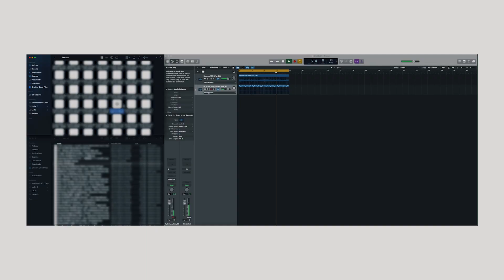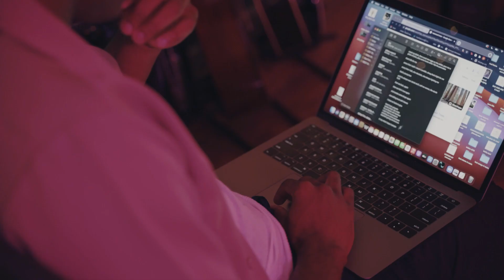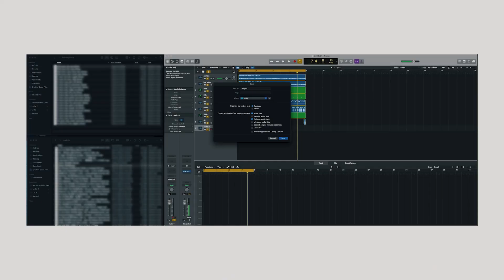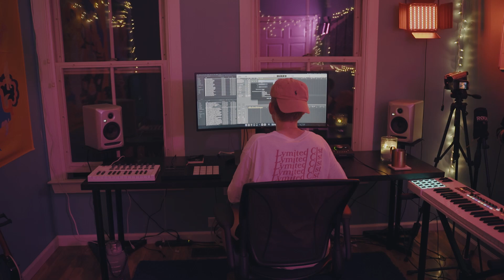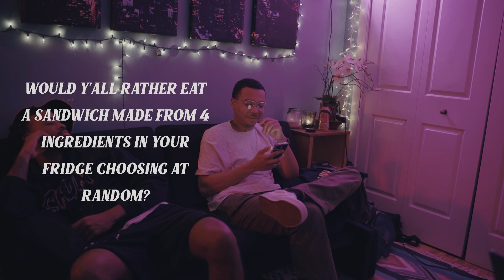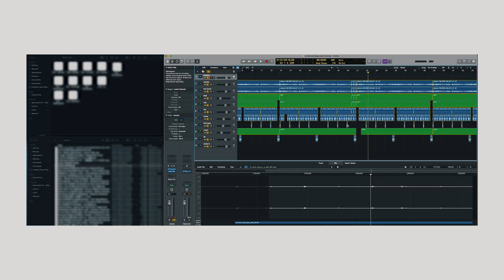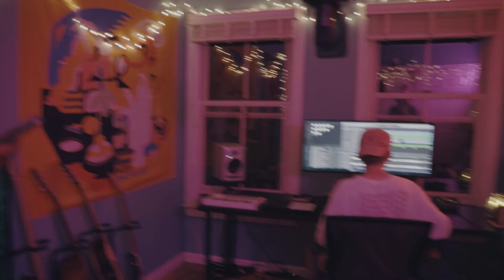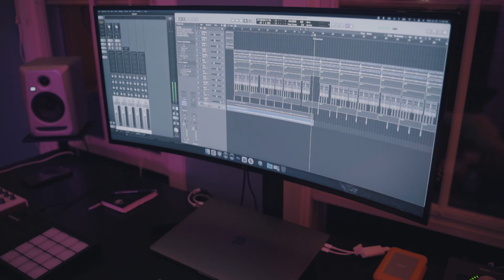EERYSKIES & MICAH MIDAS | Backstage Pass - Season 1 / Episode 1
Kicking off the first season of Backstage Pass is the one and only MICAH MIDAS (yelled as I was typing this). A good friend of mine, very talented artist, and a guy who thinks balloons have feelings and live lives. To be completely honest, this episode went way too well. We had absolutely no agenda, no idea of what we were doing, and I was having a panic attack because I had to make a quick beat and really thought that someone would tell me it was horrible. But literally everything went smoothly. I guess sometimes it just works out. Micah always brings great barz, and he definitely did so in this episode. It was nice to have him be the start of the season and he told me he wants to come back on season 2 when Joey Bada$$ slides through (working on it, but not really). Hope you guys enjoy, and here’s to season one, and the forty seven more seasons after this one.

Backstage Pass is a series hosted by Eeryskies where artists come through to Eery’s studio, have some fun, and make some dope music. A quick beat from Eeryskies, a quick freestyle/song from the artist, and a little interview. Episodes are released every other week.

Backstage Pass shot, edited, and directed by Andrew Kim
Thanks to Khalil at Lymited Clst for supplying clothes, and fantastic jokes